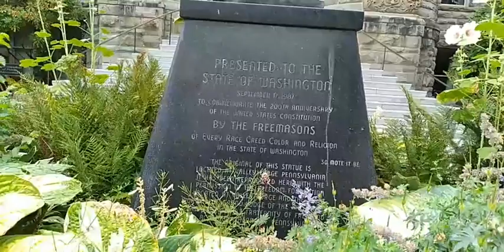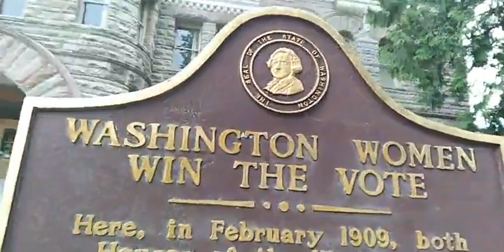Gedung Tua & Unik Old Capitol Building Washington State Capitol Monument & Statues. Part 1/5